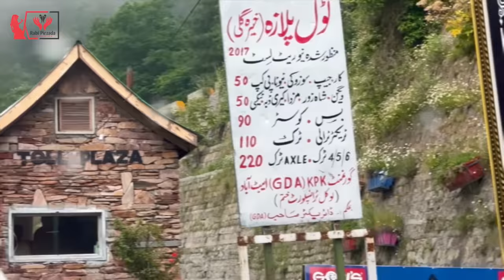My Secret to Not Gaining Weight | 4 Ways to Eat and Not Gain Weight | Rabi Pirzada